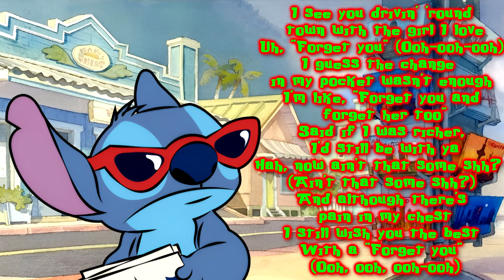Stitch Sings Forget You By CeeLo Green Cover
Everything you see in the video is @COPYRIGHT so I do not own anything in this video and if you enjoy the video don't forget to like, comment and subscribe to get more from TheAlienGamer626

Lyrics to sing along:
I see you drivin' 'round town with the girl I love
And I'm like, "Forget you" (Ooh-ooh-ooh)
I guess the change in my pocket wasn't enough
I'm like, "Forget you and forget her too"
Said if I was richer, I'd still be with ya
Hah, now ain't that some shh? (Ain't that some shh?)
And although there's pain in my chest
I still wish you the best
With a "Forget you" (Ooh, ooh, ooh-ooh)

Yeah, I'm sorry, I can't afford a Ferrari
But that don't mean I can't get you there
I guess he's an Xbox and I'm more Atari
But the way you play your game ain't fair

I pity the fool, that falls in love with you, oh
Oh, shh, she's a gold digger
(Well?) Just thought you should know brother
Ooh-ooh-ooh, I've got some news for you (Huh-uh)
("Yeah, go run and tell your little boyfriend”)

And I'm like, "Forget you" (Ooh-o oh-ooh)

Now I know, that I had to borrow, huh
Beg and steal and lie and cheat
Tryin' to keep ya, tryin' to please ya
'Cause being in love with your *** ain't cheap, nah

Well
(Just thought you should know brother)
Ooh, ooh, oh
I've got some news for you
Ooh I really hate you right now

Now, baby, baby, baby, why you wanna, wanna hurt me so bad? (So bad, so bad, so bad)
I tried to tell my momma, but she told me, “This is one for your dad”
(Your dad, your dad, your dad)
Yes, she did, and I'm like
Uh, why?
Uh, why?
Uh, why, lady?
Oh, I love you
Oh, I still love you, oh-oh